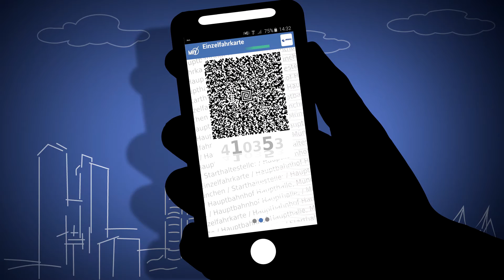Kontrolle mit dem HandyTicket? Das müsst ihr wissen!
Jeder ist doch schon mal im Bus oder der U-Bahn kontrolliert worden. Aber auch mit dem HandyTicket? Im Clip gibts dazu alle wichtigen Infos. Auch, wann ihr selbst aktiv werden müsst. Viel Spaß damit.
Agentur: Enrico Pallazzo Medienmanufaktur UG.